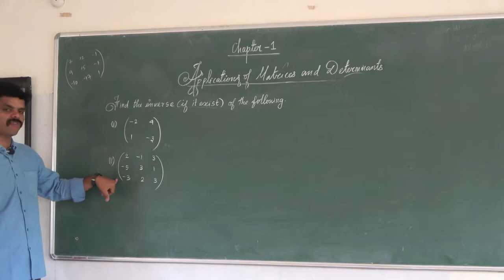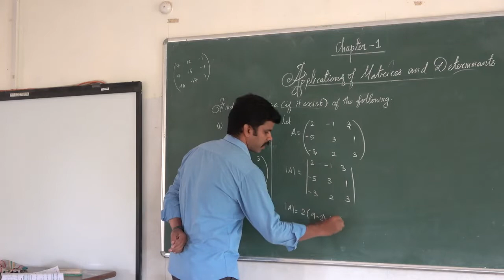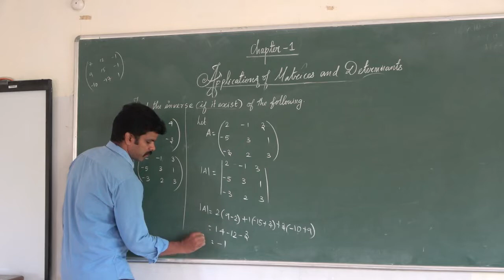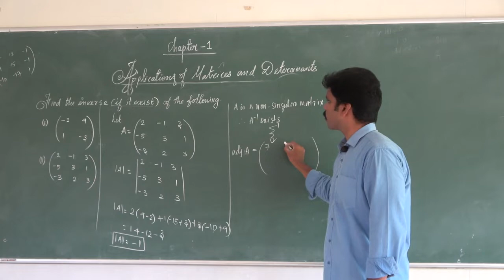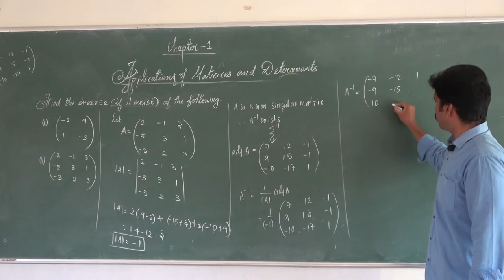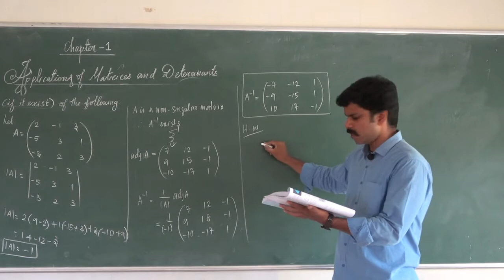The Application of Matrices and Determinant (12th Standard) Video- 09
Thiruvalluvar Matric Higher Secondary School, Panruti